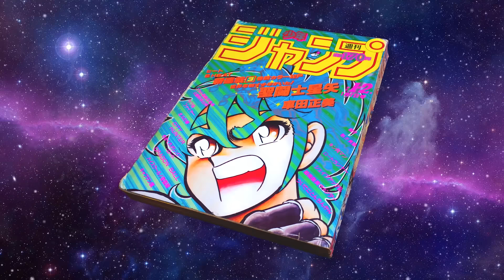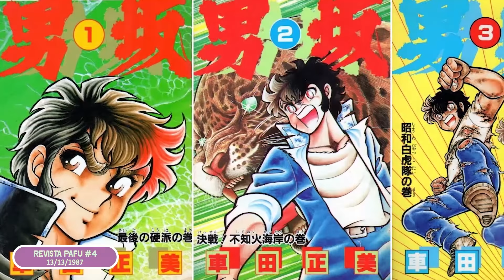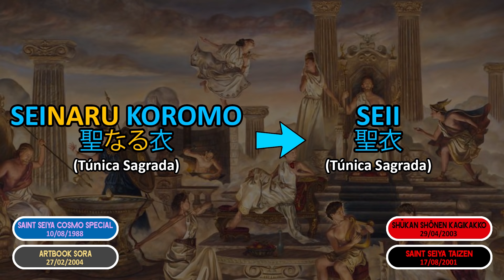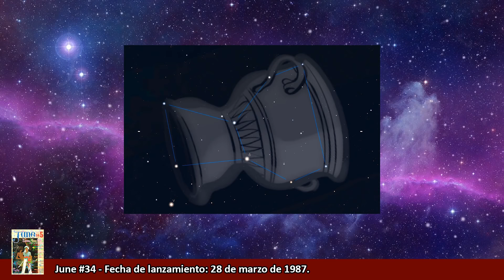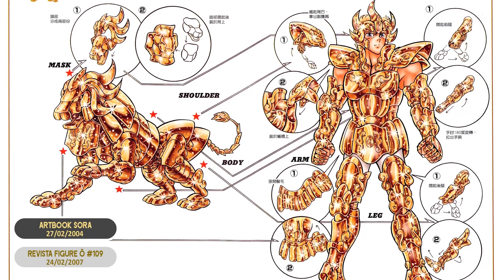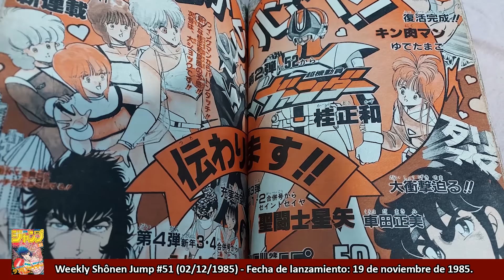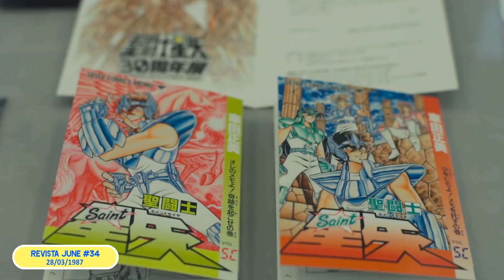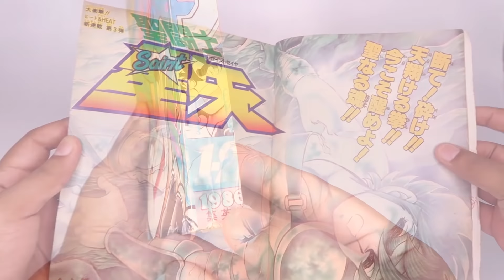LA CREACIÓN DE SAINT SEIYA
El día de hoy les traigo uno de los videos más especiales que he hecho, ya que les voy a contar el origen de todo, la historia de la creación de Saint Seiya.